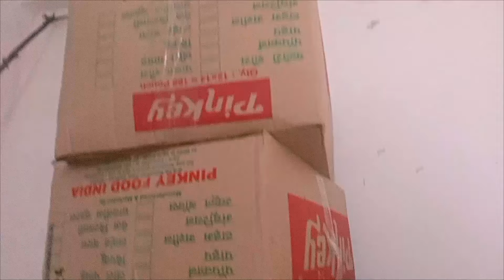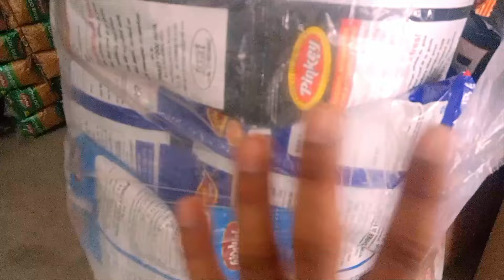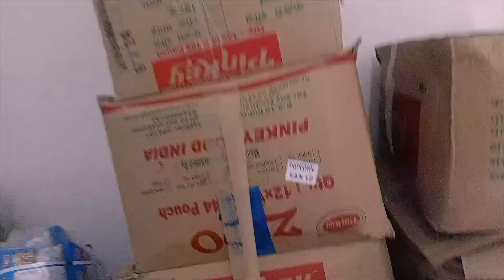किराना salesman बाइक पर सामान केसे बांधे ?kiranabusiness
किराना salesman बाइक पर सामान केसे बांधे ?kiranabusinessfree